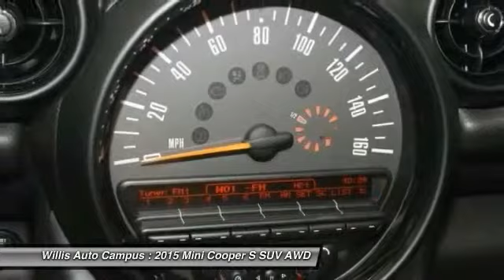2015 Mini Cooper S Des Moines IA M57016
2015 Mini Cooper S Paceman - $32300

2121 NW 100th St.

Looking for the right SUV? Today could be your lucky day. With  miles, this Midnight Gray Metallic, 2015 Mini Cooper S equipped with Automatic transmission could be yours. Request more information and set up a test drive right away.